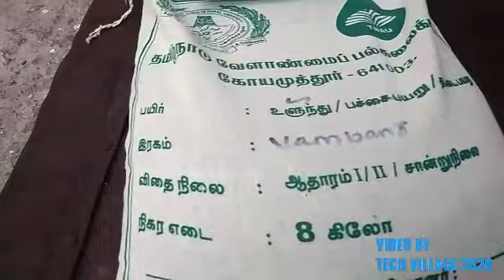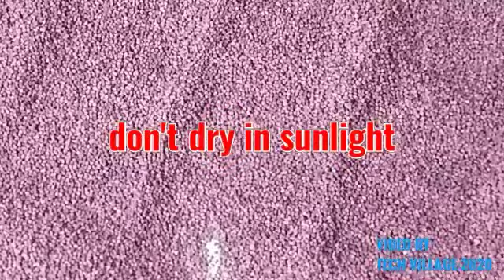How to get high yield in black gram planting#getting the seeds ready for planting#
Foundation by Tech village